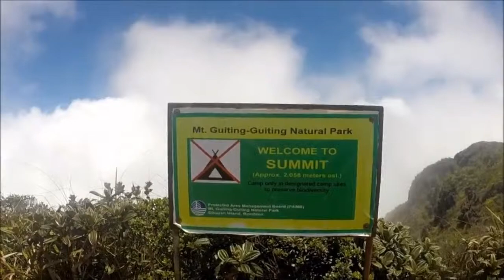My Adventure in Mt. Guiting Guiting. Sibuyan Island, Romblon.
Mount Guiting-Guiting, dubbed as G2, is on the wishlist of many outdoor enthusiasts for being one of the most difficult mountains to climb in the Philippines.

As one of the toughest hikes in the country, this requires a healthy sense of adventure. Anyone who plans to complete a traverse should gather enough courage and stamina because this will be a test of both physical and mental endurance.

The mountain features a series of jagged peaks and that’s how it earned the name Guiting-Guiting which means jagged or saw-toothed.